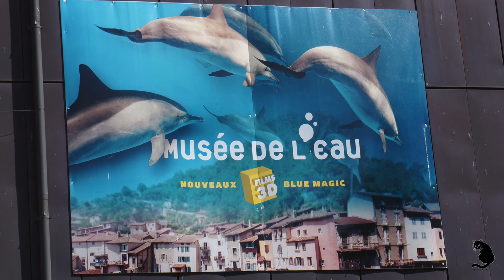Vercors modèle club 2017 heli maquette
Rencontre maquette hélice RC au Vercors modèles club le 26 et 27 Aout 2017. L'une des plus grande rencontre heli maquette RC .